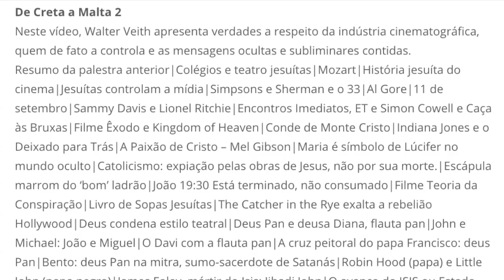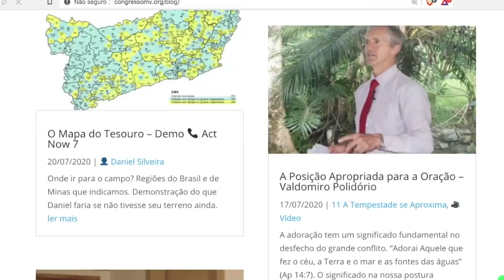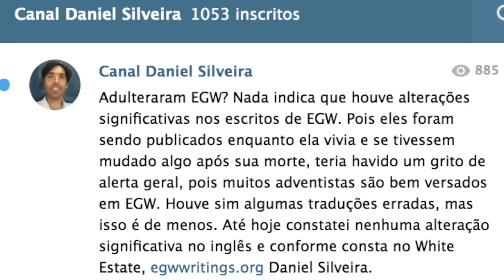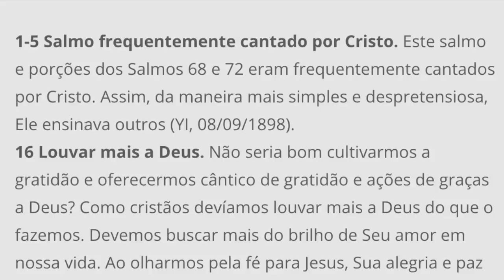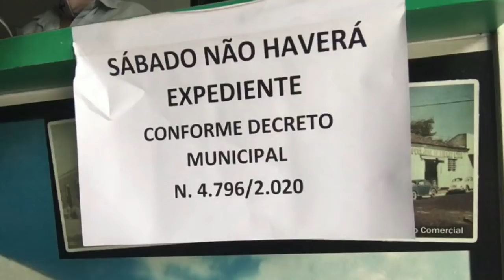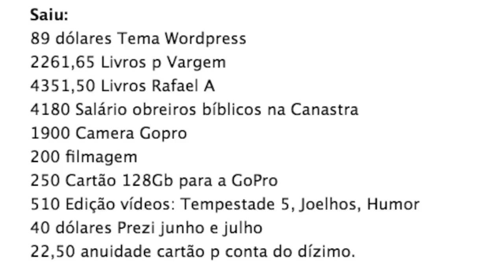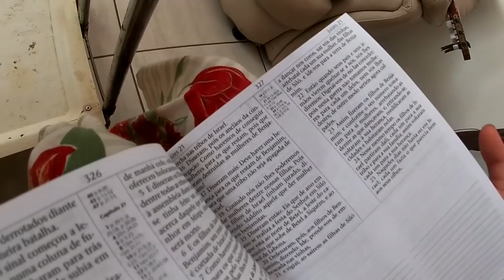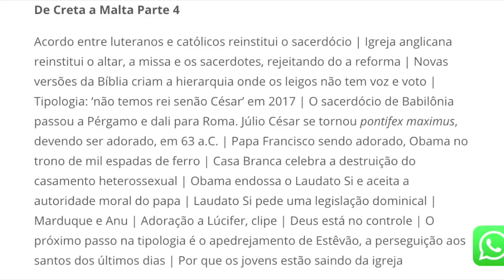Novidades MV - Julho 2020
Relatório de atividades, bate-papo MV